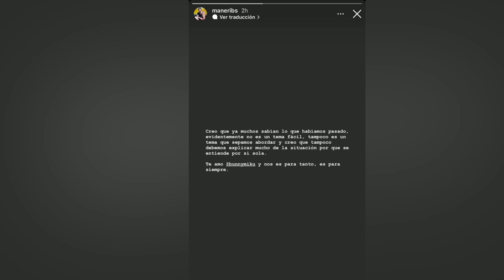MIKU SI ESTUVO EMBARAZADA ? /GEORGETTE ROCHA